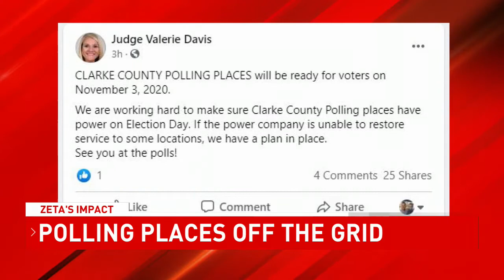Zeta damage raises concerns in Washington, Clarke counties ahead of election day - NBC 15 WPMI